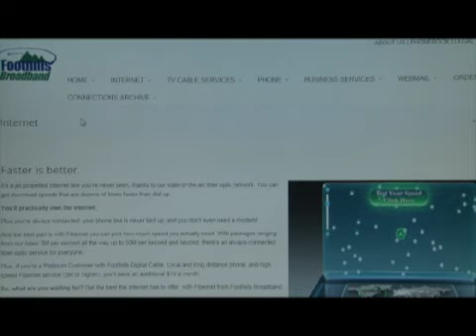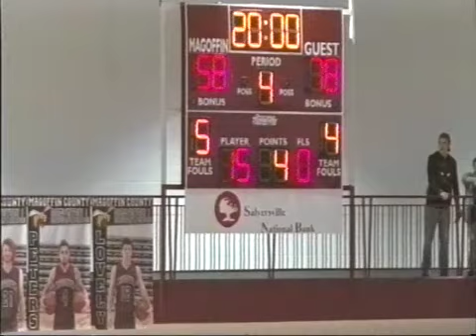Monday January 30, 2017